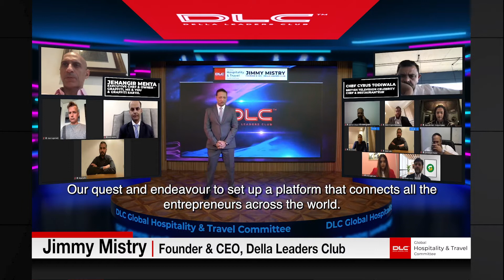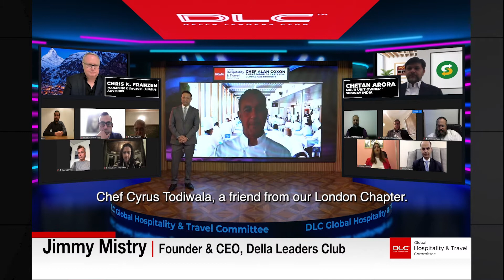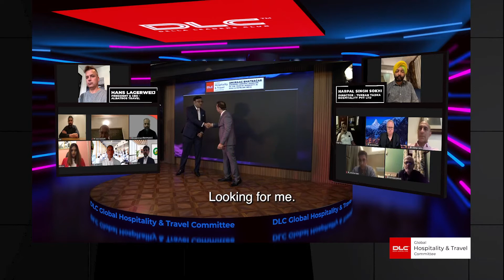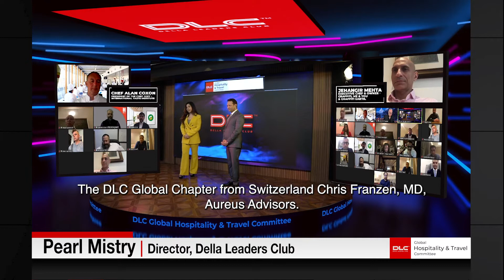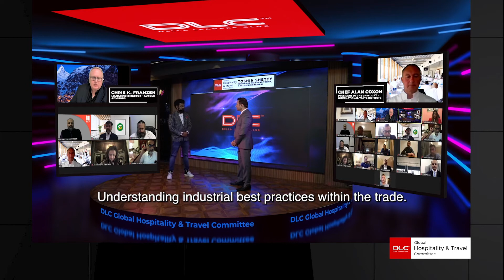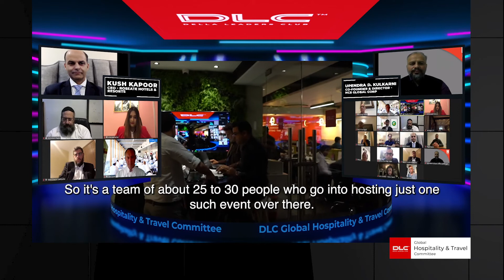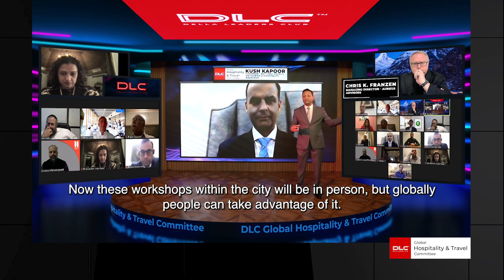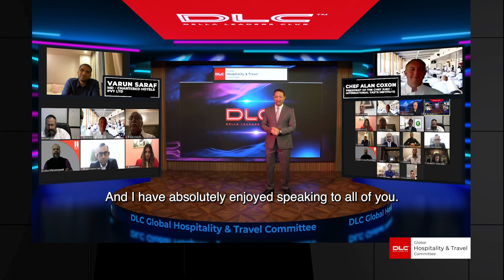DLC Global Hospitality & Travel Committee Launch Event |Jimmy Mistry | Della Leaders Club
Join us as we step into launching our DLC Global Hospitality & Travel Committee. The committee aims to highlight next-gen hospitality and experiential travel by providing cutting edge, filtered knowledge through best of Hoteliers, Michelin star Chefs, Spas and never before insights from around the globe. With an aim to achieve sustainability through latest technology and best practices adopted by experts from the Hotel, Restaurant and Travel Industry. The committee, through its members, shall thrive to secure livelihoods across the globe by creating employment opportunities, preserving local culinary culture and boosting tourism.

Meet our 99+ Honorary Members who helped us launch the DLC Global Hospitality & Travel Committee with their presence and support.

THE ULTIMATE MEMBERSHIP FOR AN EXTRAORDINARY LIFE
Membership in DLC is by Invitation.

Episodes:
00:00 - Introduction
1:23 – Chef Alan Coxon, President of the Chef Jury, International Taste Institute (DLC London Chapter)
4:21 – DLC Global Hospitality and Travel Committee Foundation AV
5:56 – Chef Cyrus Todiwala, British Television Celebrity Chef & Restauranteur, Cafe Spice Namaste (DLC London Chapter)
7:48 – Ricardo Araujo, Founder and CEO, Ariodante (DLC London Chapter)
9:07 – Anuraag Bhatnagar, COO, The Leela Palaces, Hotels and Resorts
10:48 – Harpal Singh Sokhi, Director, Turban Tadka Hospitality (DLC Mumbai Chapter)
12:00 – Amruda Nair,Founder & Member, Board of Directors Araiya Hotels & Resorts
13:18 – Gurbaxish Kohli,Joint Managing Director, Pritam Group Of Hotels
14:49 – Chris K. Franzen Managing Director
Aureus Advisors (DLC Global Chapter)
16:05 – Hans Lagerweij, President & CEO
Albatros Travel(DLC London Chapter)
17:36 – Nigel Lobo, Group Executive Chef
Stars & Bars (DLC Dubai Chapter)
18:31 – Toshin Shetty, Patisserie & Restaurateur, Toshin - Chocolatier Patissier (DLC Mumbai Chapter)
20:13 – Varun Saraf, MD, Chartered Hotels (DLC Mumbai Chapter)
21:29 – Dr. Vikram Kamath, Founder & Chairman of The VITSKamats Group
22:23 – Asma Khan, Founder, Darjeeling Express (DLC London Chapter)
23:02 – Jimmy Shaw, MD, ShawMan Software Pvt Ltd. (DLC Mumbai Chapter)
24:38 - Chetan Arora, Multi Unit Owner, Subway India (DLC Mumbai Chapter)
25:38 – Jaibir Kohli, Director, Pritam Group of Hotels (DLC Mumbai Chapter)
26:53 – Q&A Section
27:00 – Kush Kapoor, CEO, Roseate Hotels & Resorts (DLC Delhi Chapter)
(When do we have first physical events of DLC Chapters?)
30:39 – Jehangir Mehta, Chef Graffiti, Graffiti Earth and Me & You Restaurants (DLC New York Chapter)
(How DLC address Mental Health issue)
33:21 - Outro